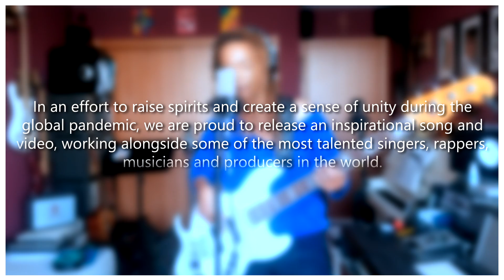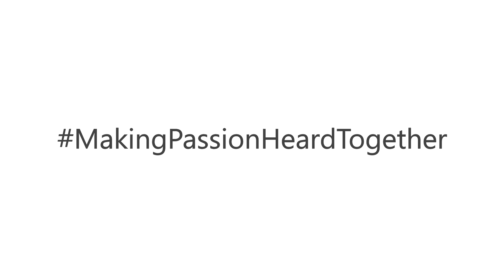'WE ARE' Divinity Roxx and Austrian Audio Friends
Divinity Roxx: author, bassist, performer (Musical Director and bassist for The Beyoncè Experience, I Am...Sasha Fierce).
Kat Dyson: guitar, vocals (Sheila E, Zucchero, Prince, Cindy Lauper, Natalie Cole, Ziggy Marley and many others).
Mike Scott: guitar (Prince, Justin Timberlake, Maroon 5, Rihanna and many others).
Adam Gontier: vocals (Three Days Grace, Saint Asonia, Thousand Foot Krutch, Big Dirty Band, Apocalyptica).
Polo Jones: bass (Zucchero, Sting, Pavarotti, Eric Clapton, Bruce Springsteen and many others).
Thomas Lang: drums (Falco, Peter Gabriel, Sugababes, Robbie Williams, Nik Kershaw and many others).
Yakob Rabitsch: electronic drums (Grammy-nominated producer, writer and instrumentalist for 6lack and many others).
Derek Brown: saxophone (saxophone innovator known for BEATBoX SAX).
Ulrich Drechsler: saxophone (Cafè Drechsler, Liminal Zone and many others).
Jimmy Green: guitar (Mike Rutherford, Nick Davis, Paul Reeve and many others).
Hectic Da BackPacka: emcee, HipHoppa.
Andy Baum: vocals (Hallucination Company, Andy Baum & The Trix, composer for TV and movie productions).
Eric Papilaya: vocals, emcee (new album - 'Giganten').
Wenzel Beck: vocals, guitars (up and coming songwriter).

The voices of Austrian Audio:
ChoirAdrian Hall: small percussion, mixing/mastering (Black Eyed Peas, Alicia Keys, Depeche Mode, Linkin Park, Robbie Williams and many others).
Barbara Seidl: video editor, promo & trailer productionWalter Rührig:
Austrian Audio AR, Producer
Following an idea of Martin Seidl: CEO Austrian Audio

'We Are' is used courtesy of the following: From June Jordan, "Poem about South African Women" from We're On: A June Jordan Reader (Alice James Books, 2017) (c) 1980, 2018 June M. Jordan Literary Estate Trust. Used by permission.